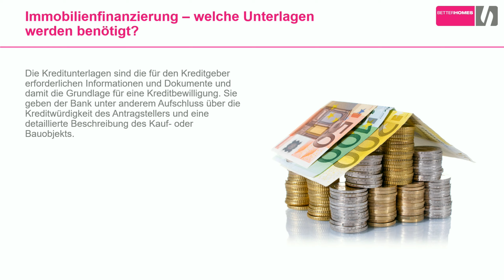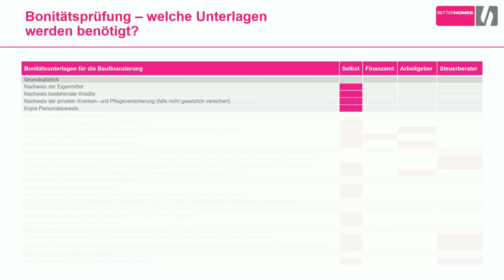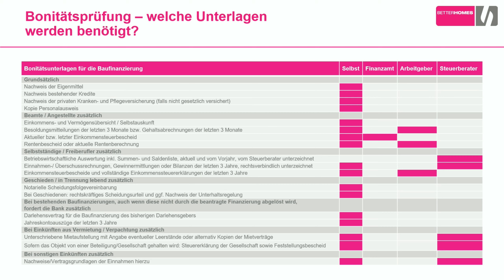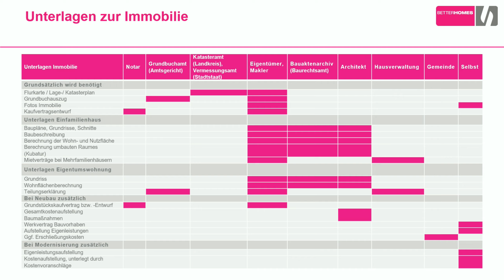Immobilienfinanzierung - welche Unterlagen werden benötigt?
In diesem Video erfahren Sie, welche Dokumente bei der Immobilienfinanzierung benötigt werden.

Folgende Teilaspekte werden im Video thematisiert:

► Unterlagen für Immobilienfinanzierung
► Unterlagen für Bonitätsprüfung

►►► Wenn Ihnen das Video gut gefällt, dann freuen wir uns natürlich auf Ihr Like 👍sowie einen positiven Kommentar. Gerne können Sie das Video auch mit Ihren Freunden und Kollegen teilen!